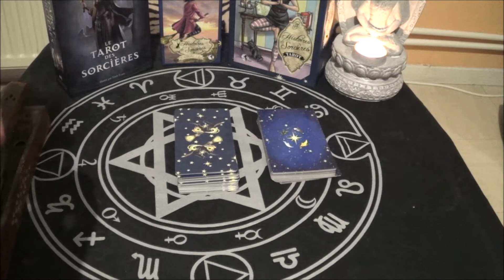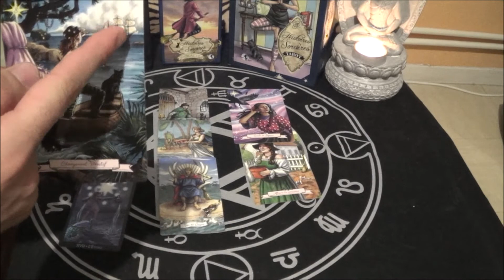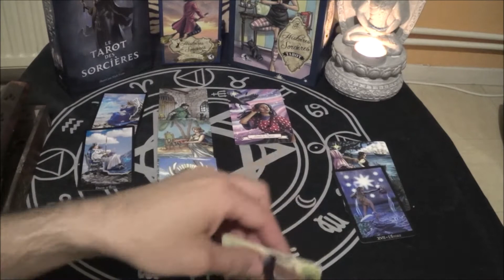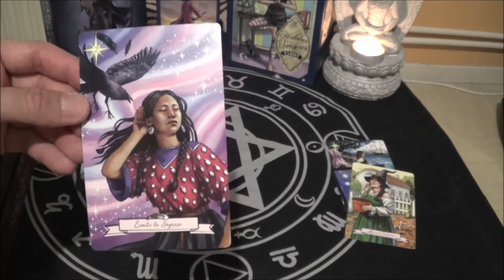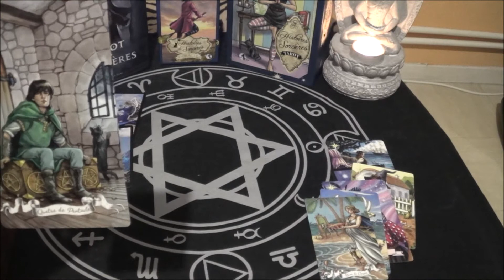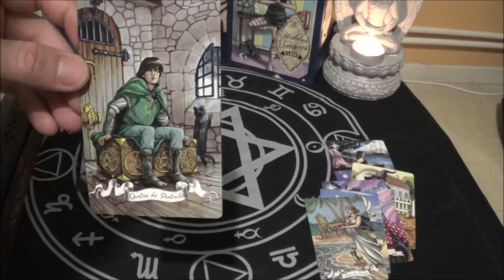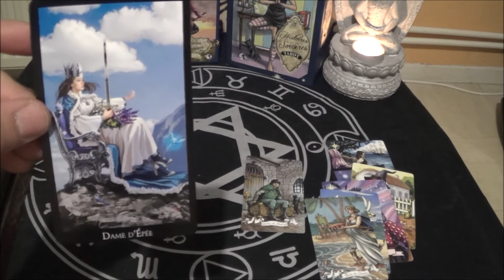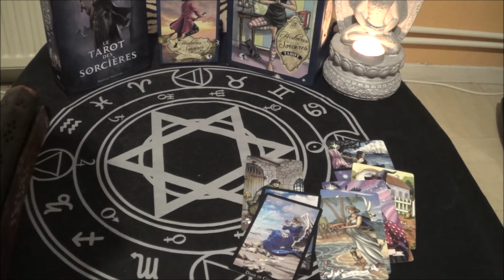CANCER JUIN 2021 un changement inattendu se bouscule en toi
CANCER JUIN 2021 un changement inattendu se bouscule en toi Rejoignez cette chaîne pour bénéficier d'avantages exclusifs